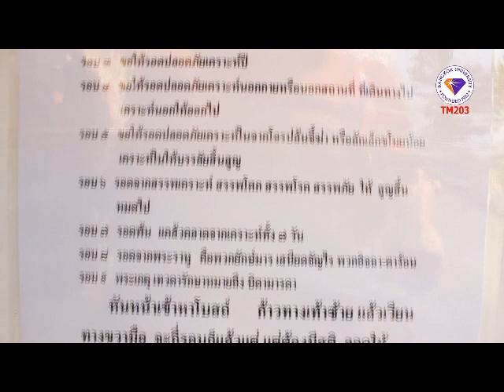[Official] Creative Tourism - Rayong , Section:2421